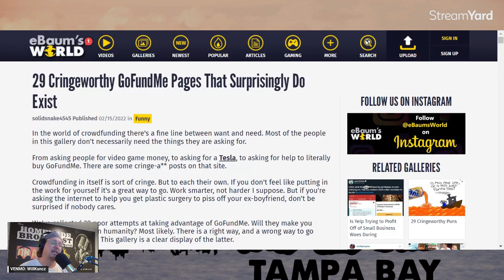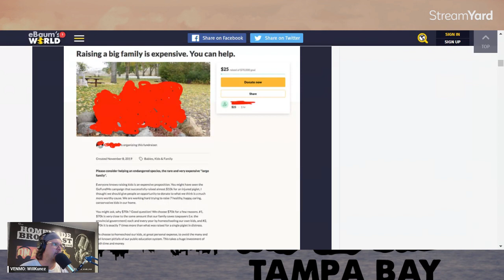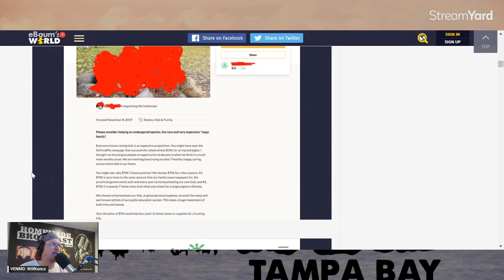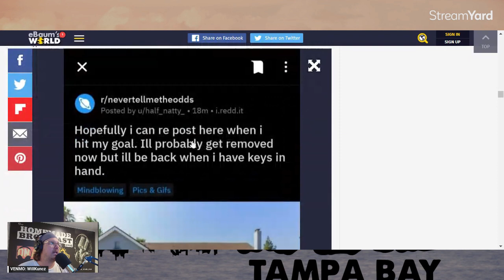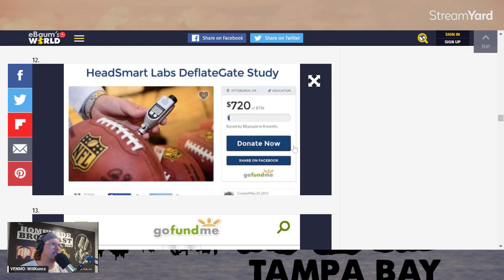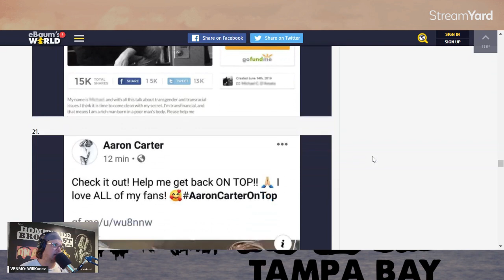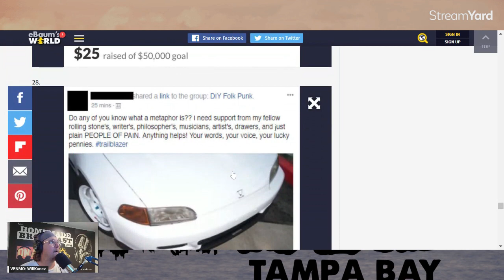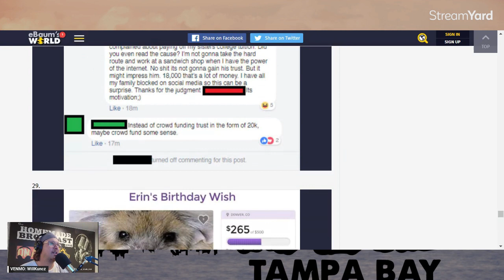HMBonus: why do people insist on embarrassing themselves online?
A person I knew sent me an embarrassing GoFundMe post from someone they know and I have to ask, why do people insist on embarrassing themselves online for a few bucks? We go over some internet list of some other weird and embarrassing campaigns